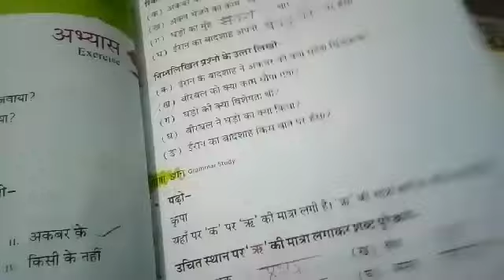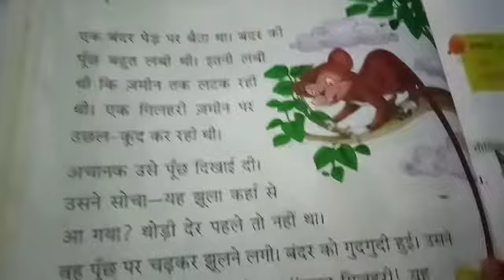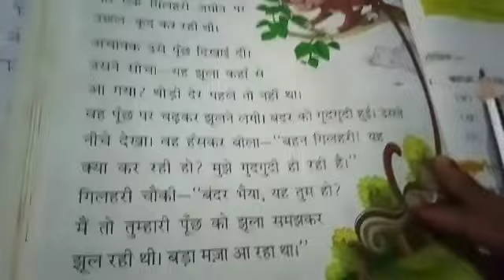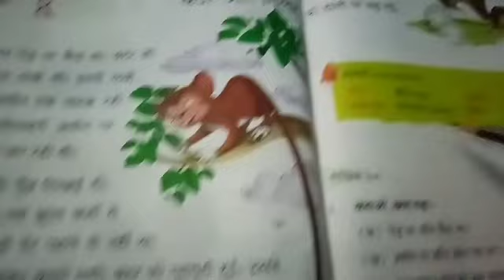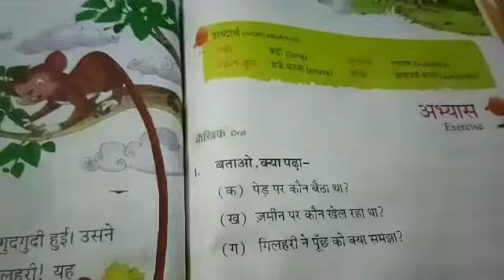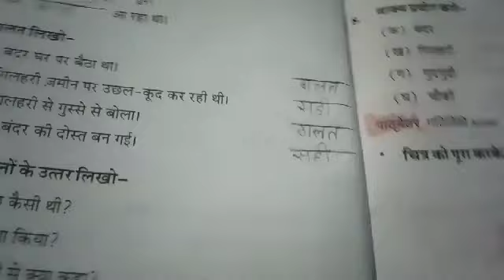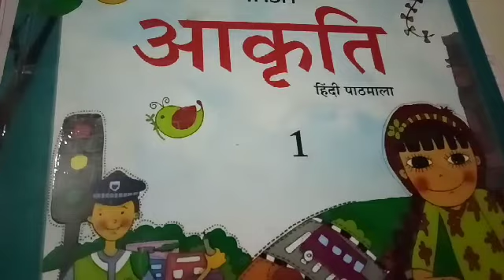CLASS Ist HINDI LITERATURE CH 8 DATE 200821